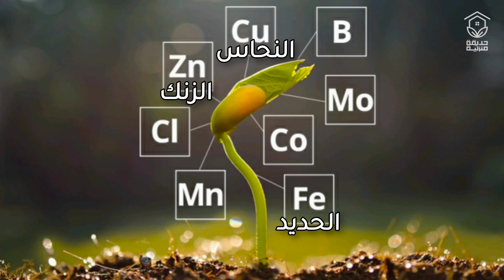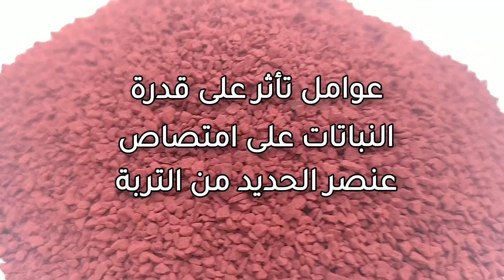الحل السحري لإصفرار اوراق النباتات .. سماد الحديد iron fertilizer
في هذا الفيديو اشرح لكم كل شيء يتعلق ب سماد الحديد iron fertilizer ، iron chelates  اهميته للنباتات ،اعراض نقص الحديد في النباتات وعن اشكال وانواع سماد الحديد والطريقة المثلى لاستخدامه ..
 اتمنى ينال اعجابكم